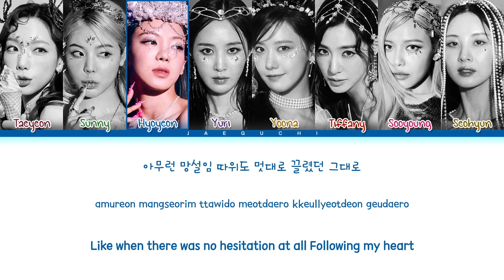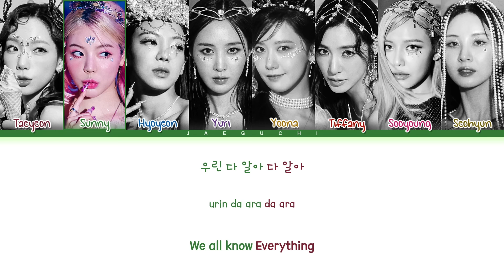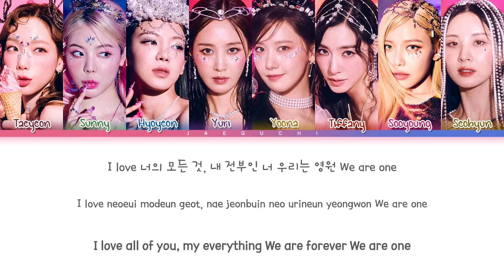Girls' Generation FOREVER 1 Lyrics (소녀시대 FOREVER 1 가사) (Color Coded Lyrics)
• Artist: Girls' Generation (소녀시대)
• Song ♫: FOREVER 1
• Album: The 7th Album 'FOREVER 1'
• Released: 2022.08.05